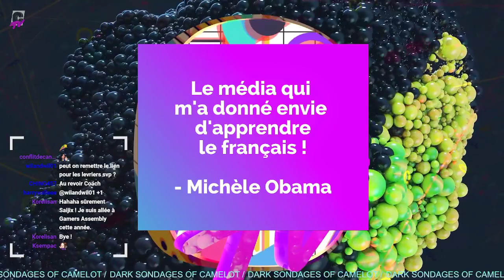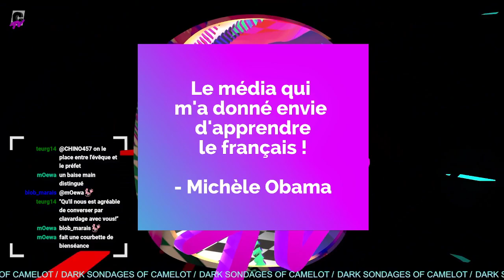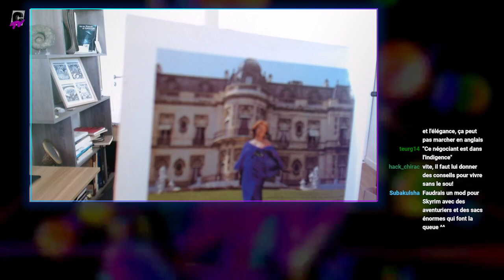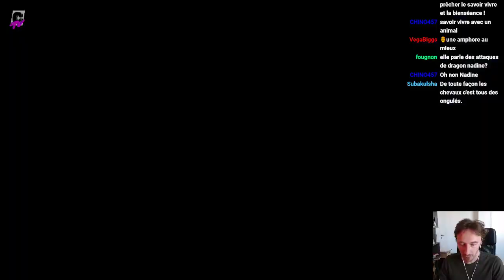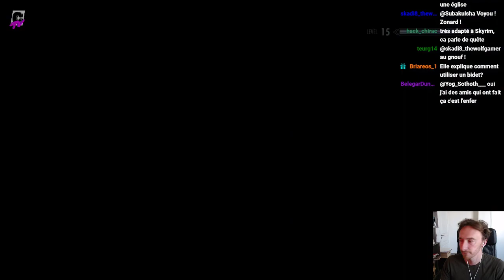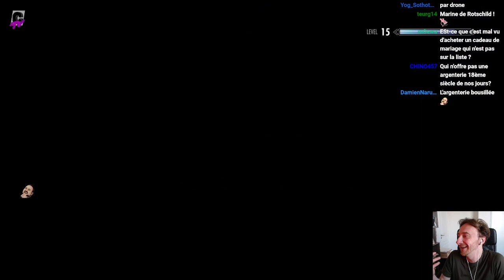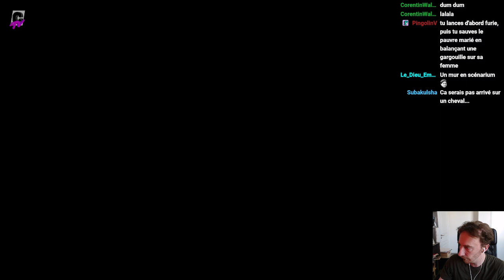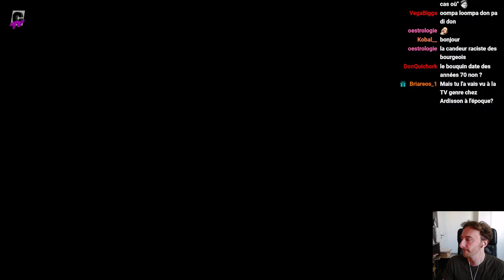POLL PLAYING GAME | Skyrim, avec LFS